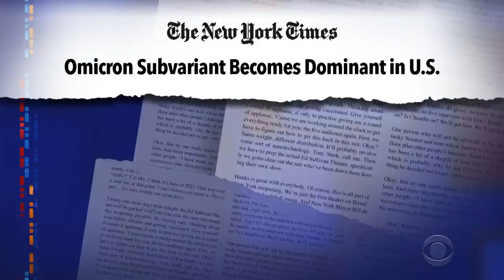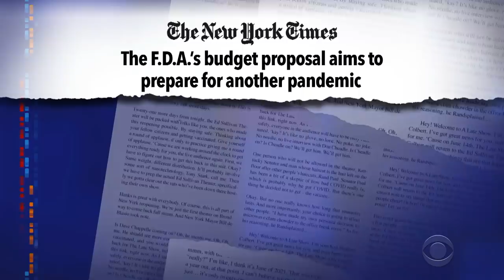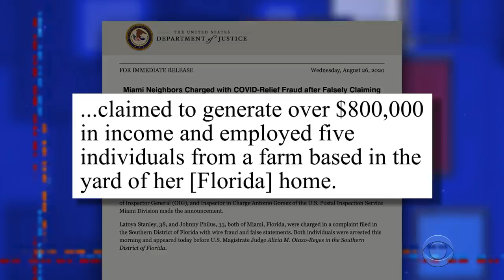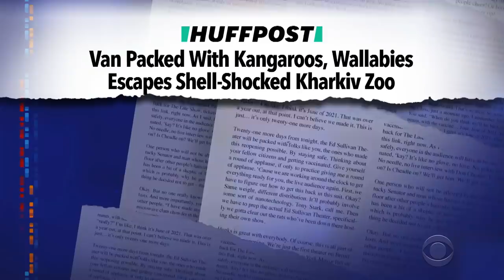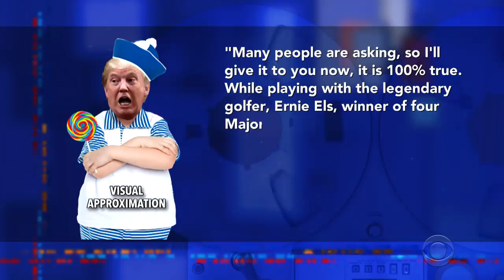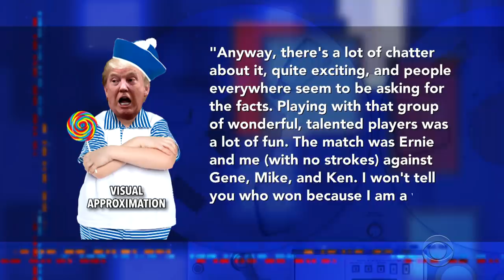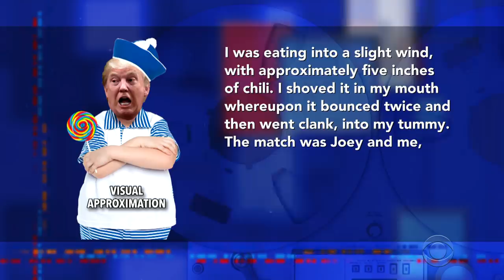Fraudsters Ripped Off The PPP | The 100% True Story Of T****'s Hole-In-One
Stephen rips into the extraordinary jerks who stole money from the Paycheck Protection Program during the pandemic, and congratulates the former president on his totally-believable accomplishment on a Florida golf course.